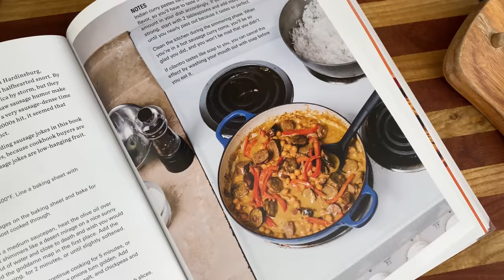You Suck at Cooking Book Trailer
Do you crave food all the time? Do you think you might want to eat again in the future? Do you suck at cooking? Inspired by the wildly popular YouTube channel, these 60+ recipes will help you suck slightly less.